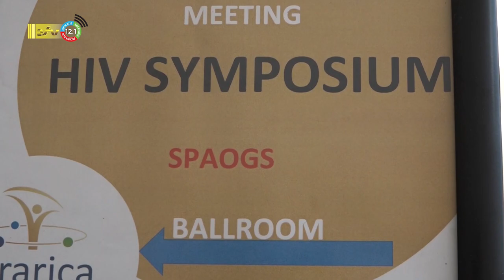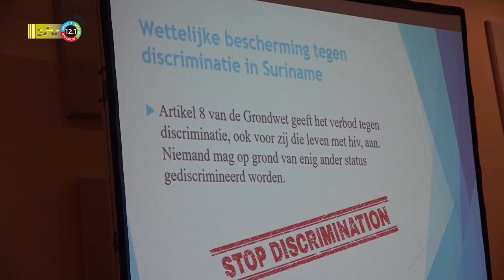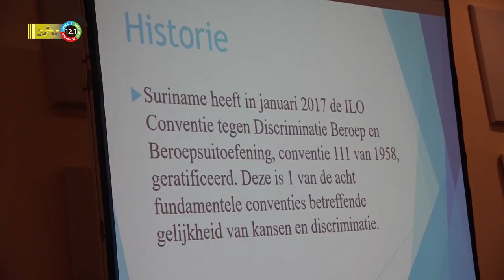18 03 2023 Anderhalf procent Surinaamse bevolking leeft met HIV